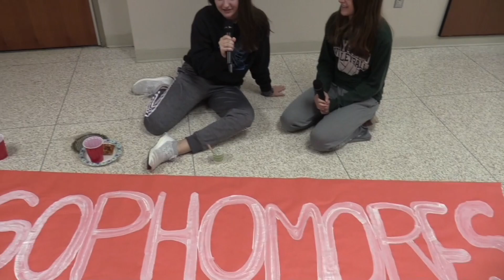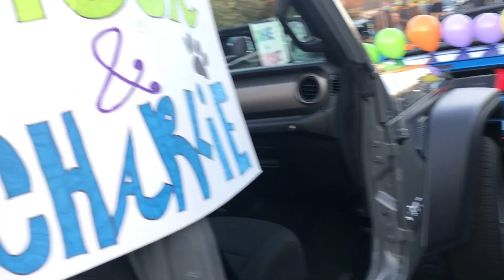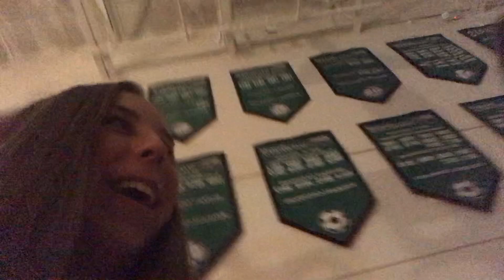Mayfield High School Homecoming Week 2019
Homecoming week at Mayfield High school.  A glimpse at the parade, bonfire, all night decorating, and a behind the scenes with the Sweet 16